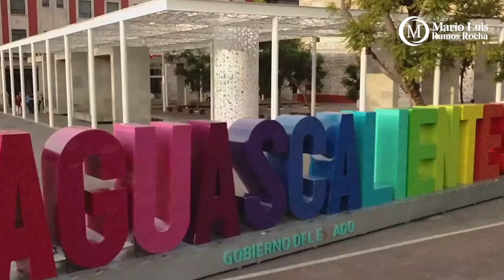El matador Fabián Barba nos invita a la Corrida por el Aniversario de la Ciudad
Todo está listo para que mañana sábado Sebastián Castella, Joselito Adame e Isaac Fonseca den lo mejor de sí ante 6 astados de De La Mora.